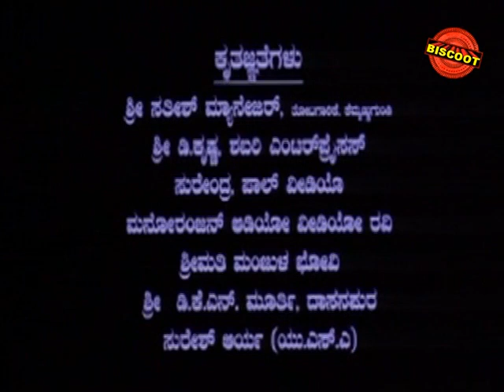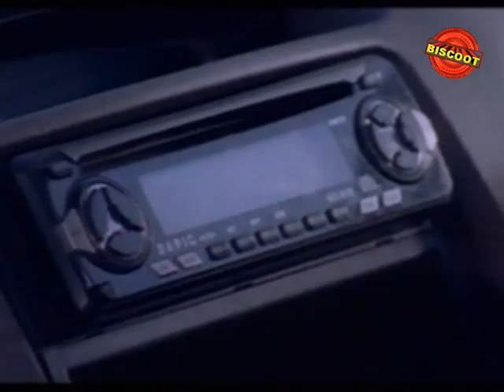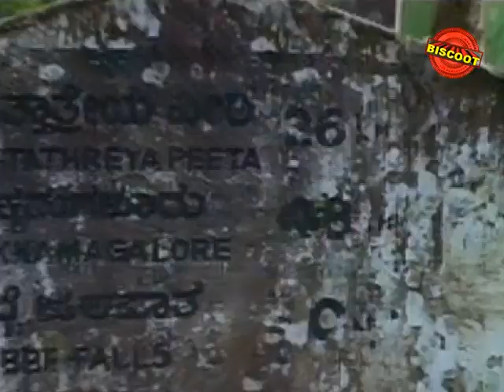Journey 2010: Full Kannada Movie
Watch Full Length Kannada Movie Journey release in year 2010. Directed by Sanjay B S, music by Sanjeev, produce by TS Sanjay, TR Muniraju and starring by Arjun, Shanthipriya, Bharat Kalyan. We are uploading fresh Kannada Movies regularly.